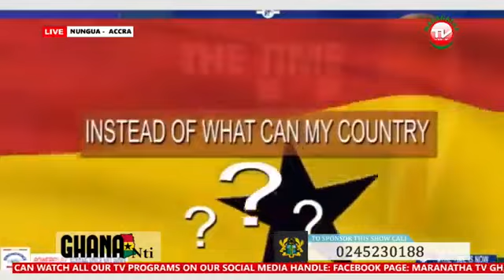GHANA NTI EPISODE 45..LISTEN TO THE GRASSROOT, NPP DELEGATES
NOV 4TH FLAGBEARERSHIP RACE